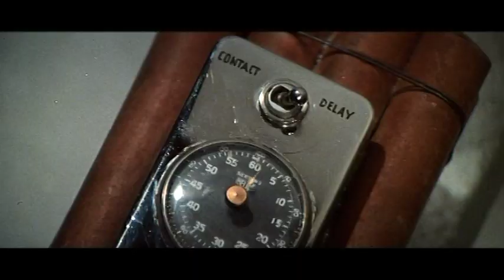Where Eagles Dare (1968) - Theatrical Trailer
Directed by: Brian G. Hutton
Year: 1968
Countries: UK, USA
Genre(s): War, Action, Adventure
Rated: PG

SYNOPSIS:
A crack team of Allied soldiers stages a daring rescue during World War II. A U.S. general is being held captive in an imposing castle fort, high in the Bavarian Alps. The audacious plan calls for Lt. Schaffer, Maj. Smith and other operatives to parachute down wearing Nazi disguises. They'll penetrate the mountain outpost while undercover operatives assist them from within. But their mission changes when they discover that there's a traitor in their midst.